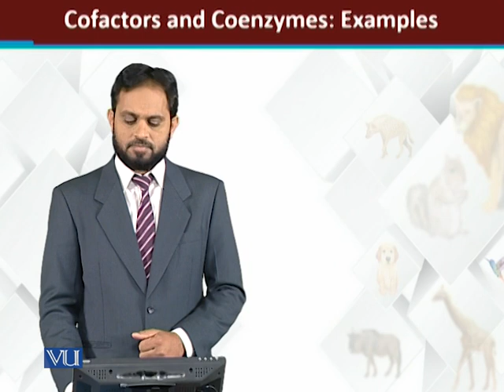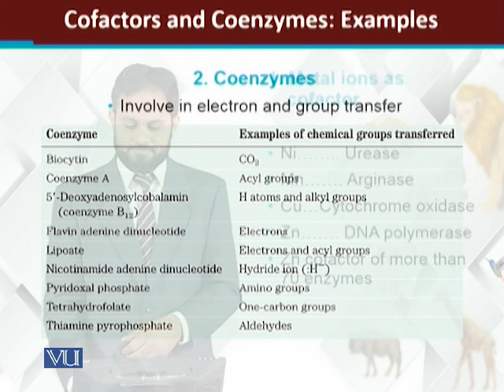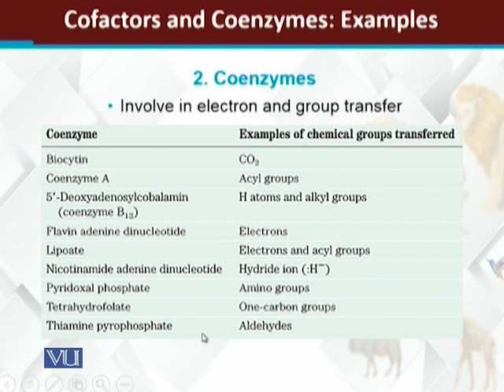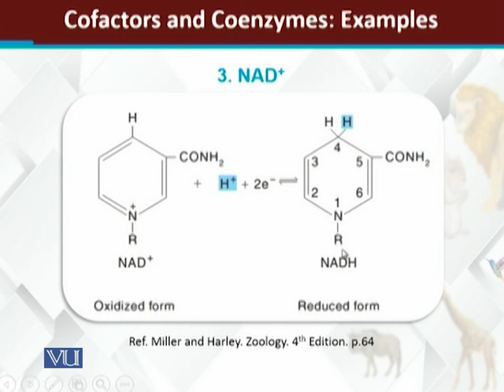Cofactors and coenzymes examples | Principles of Animal Life-I | ZOO514T_Topic099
Topic099: Cofactors and coenzymes: examples
by Dr. Muhammad Tariq Zahid